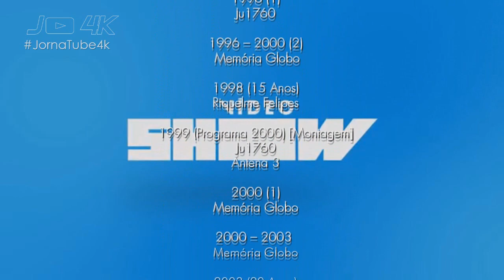Cronologia de Vinhetas de Vinhetas do "Vídeo Show" (1983 - 2018)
Vídeo retirado do nosso antigo canal por isso a marca d'água de 4K